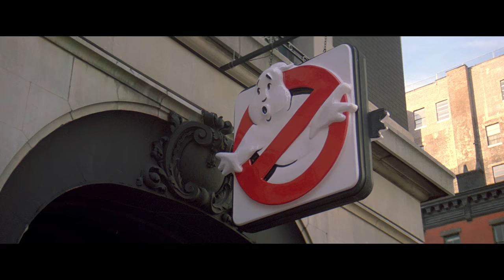"WE GOT ONE!" | Janine Melnitz's Best Moments | GHOSTBUSTERS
Annie Potts was the only actor who could play the iconic Janine Melnitz! Watch her best scenes from Ghostbusters!

Suit up for classic comedy! Peter Venkman (Bill Murray), Ray Stantz (Dan Aykroyd), Egon Spengler (Harold Ramis) and Winston Zeddemore (Ernie Hudson) take a chance on going freelance, de-haunting houses in a new ghost removal service. As soon as they open their doors, their first order of business becomes saving beautiful cellist Dana Barrett (Sigourney Weaver) and nerdy Louis Tully (Rick Moranis), who’ve inadvertently opened the gates of hell… right in their own apartment building!